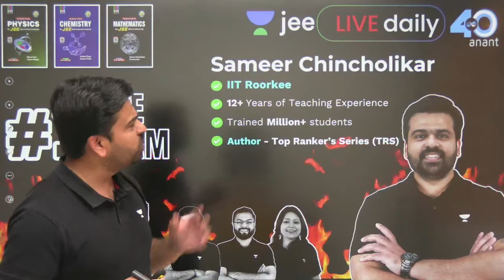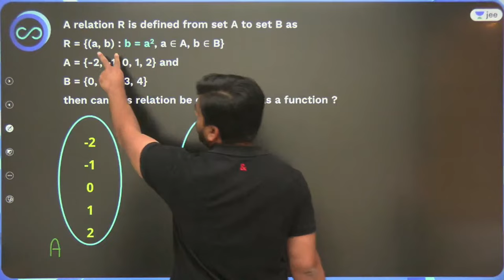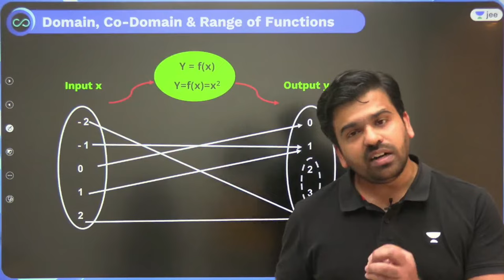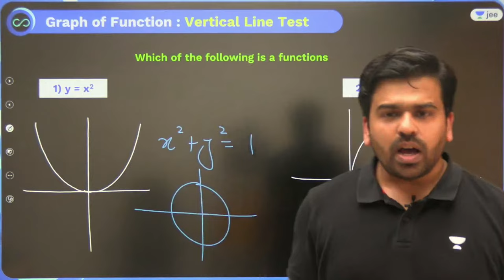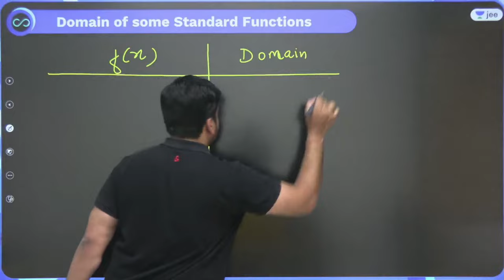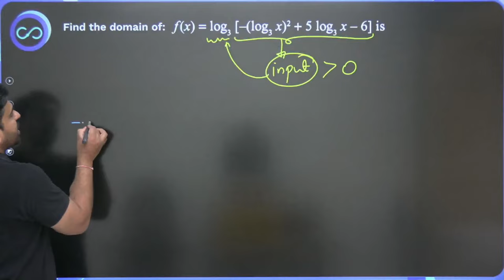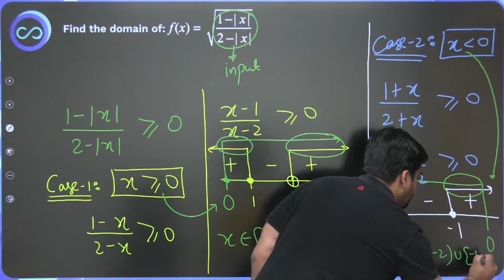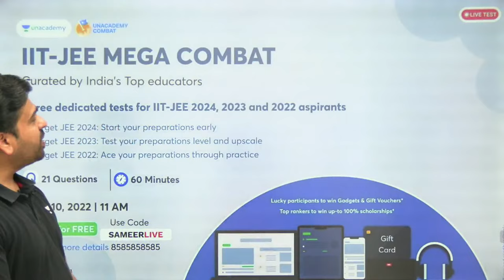Relations & Functions L2 | Domain of Function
JEE PDFs Get your Unacademy Plus Subscriptions at just Rs 299 only